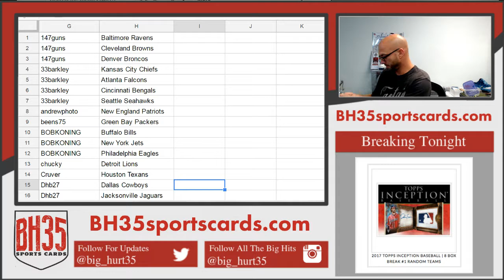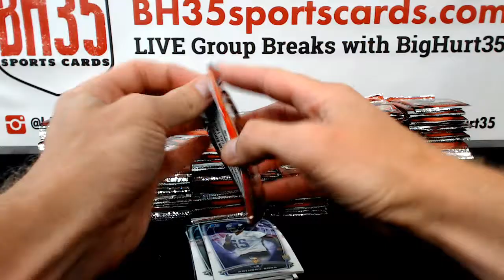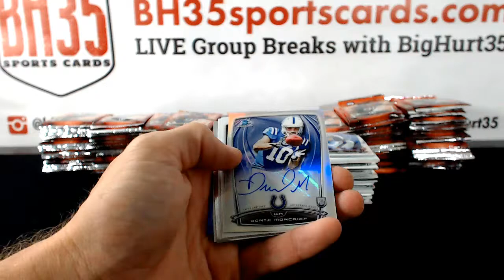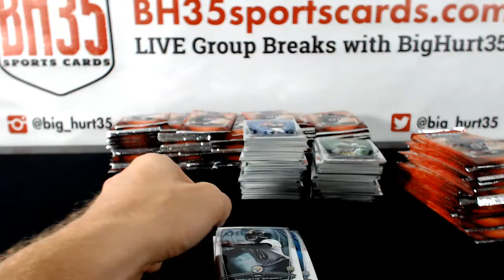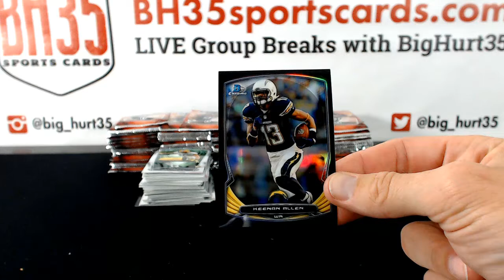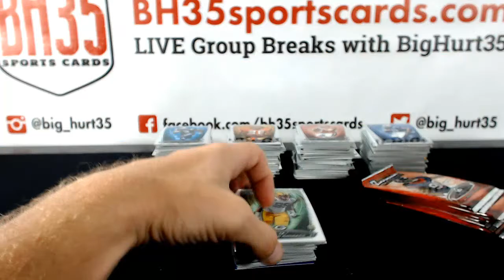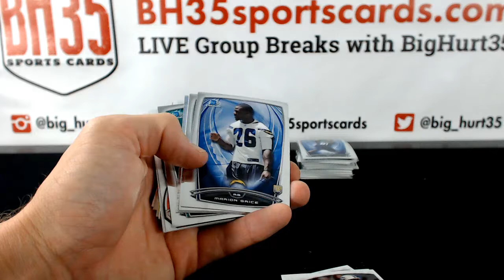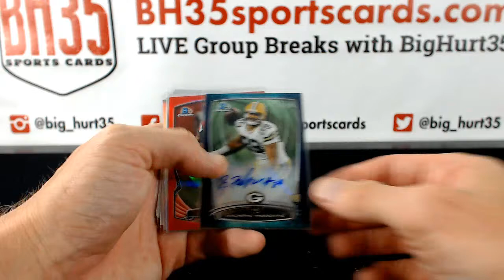2014 Bowman Chrome | 12 Box Case Break Pick Your Teams